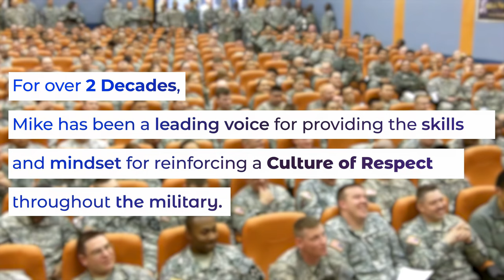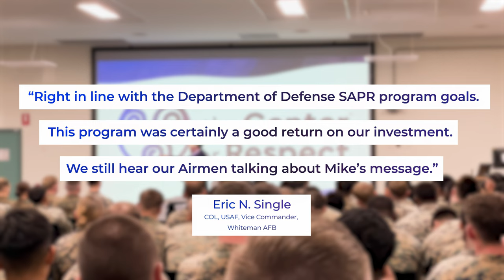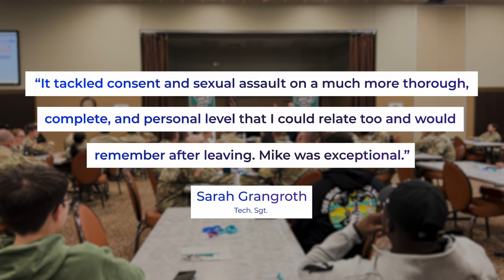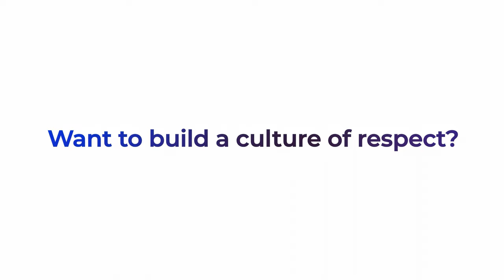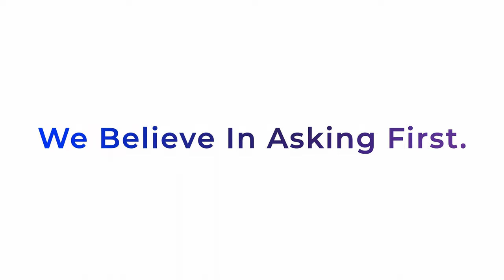Army, Navy, Air Force, Marine Corps, Space Force, and Coast Guard Sexual Assault Prevention Expert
Mike Domitrz - Hall-of-Fame speaker, subject matter expert, author, and Founder of The Center for Respect, works with the military to create a Culture of Respect for everyone. His trainings and programs are known for bringing cultureal changes across all demographics and ranks.

Topics Domitrz address include the following:

Leadership in Shifting the Culture:
Leaders from all the military branches appreciate how Mike Domitrz holds nothing back in the leadership sessions he provides. As one General said, "Mike helps us to get comfortable in the discomfort and that is where the growth happens."

Boundaries & Asking First:
Military Members learn why Asking First and “Respecting the Answer” is the key to respecting boundaries, consent, healthy relationships, and safer decision-making.

Bystander Intervention:
Military members discover precise steps for intervening when they witness any sexual degradation (from harassment to sexual assault) - including when a peer uses alcohol & other drugs at parties to do so.

Survivor Support:
Help more service members who are survivors feel safe coming forward by being equipped with the exact words to say and to have the most helpful resources to share with them.

Overcoming Unhealthy Expectations:
Influences from social media to pornography to entertainment to the pressure to send nudes to peers can lead individuals to feel a lot pressure related to sexual decision-making. Mike Domitrz empowers people with specific language and the mindset for handling these moments in life so military members can make the safest, most respectful choice for themselves and their Units.

Changing the Standards:
Most students do not have a "Standard" for helping them make decisions regarding relationships. We provide audiences a specific model for helping them equip themselves and others with a helpful strategy.

For 2 decades, the program has been brought in by military installations across the globe (Mike Domitrz has spoken on 5 different continents for the. US Military).

You can have author and Hall of Fame Speaker (CPAE), Mike Domitrz, present this program live virtual or onsite.

While many military presentations try to raise awareness, Mike Domitrz is focused on getting military members to take positive actions for creating a culture of respect 24/7. Mike helps shift the mindsets while providing each person with how-to skills for making safer choices for themselves and their peers.

Program Overview/Takeaways
In each 45 to 60 minute training programs, the content is customized to fit those participating.

20 Years of RESULTS speak for themselves:
Over 90% of military members say they are more likely to take the following actions after experiencing Mike's program:
...Ask First before engaging in intimacy.
...Intervene when someone is using alcohol or other drugs to facilitate sexual activity.
...Reach out to family and friends to let survivors know they are supported.

Evidence-Based & Proven:
Mike Domitrz’s presentation is one of the few training programs to have been researched and evaluated by a third-party research firm. The results? This program has been proven to be evidence-based AND that it creates a statistically significant impact on military audiences.

FACEBOOK for Mike:

 / mikerespects
TWITTER for Mike:

 / mikedomitrz
INSTAGRAM for Mike:

 / mikerespects

For over 2 decades, Mike has been dedicated to helping reduce sexual violence in all forms (including sexual harassment, sexual assault, and rape). By teaching the importance of respect, consent, honoring boundaries, asking first, bystander intervention and supporting survivors, Domitrz is transforming our culture to one being built on respect in all forms of education - including in middle schools, high schools, universities, corporations, associations, and on military installations around the world (Army, Navy, Marines, Air Force, Space Force, and Coast Guard). Leaders, entrepreneurs, CEOs, educators, moms, dads, sons, and daughters appreciate the approach Mike Domitrz and The Center for Respect is taking.